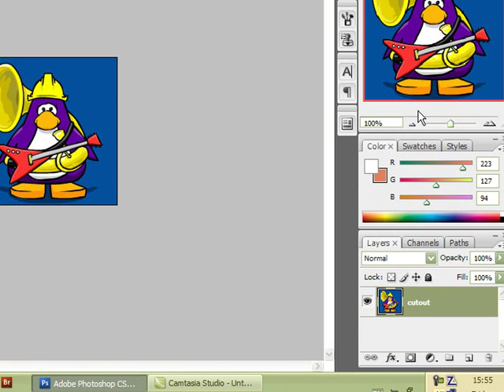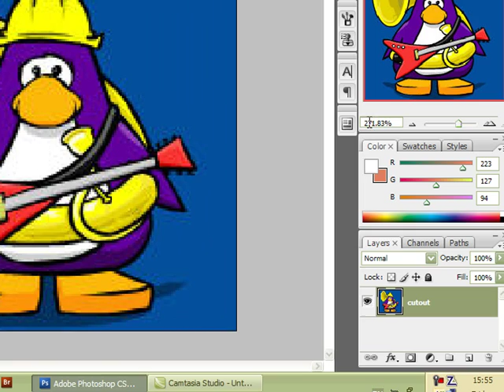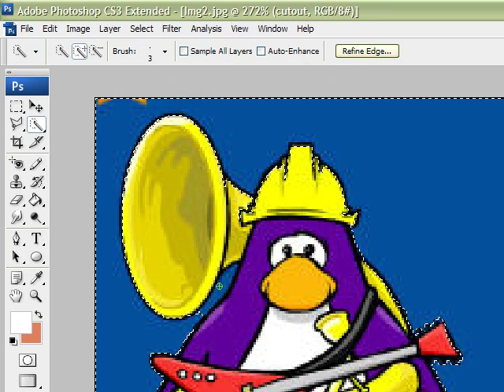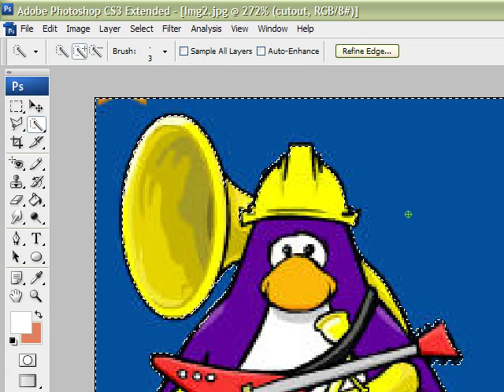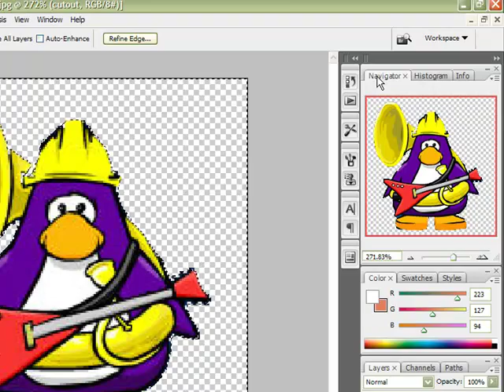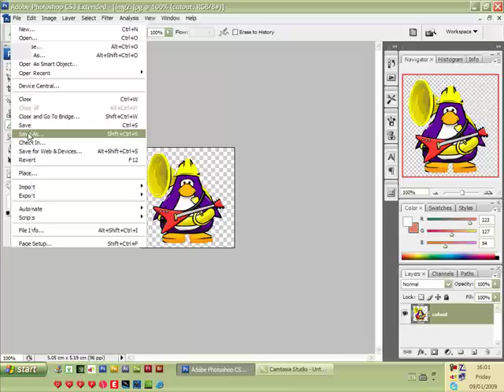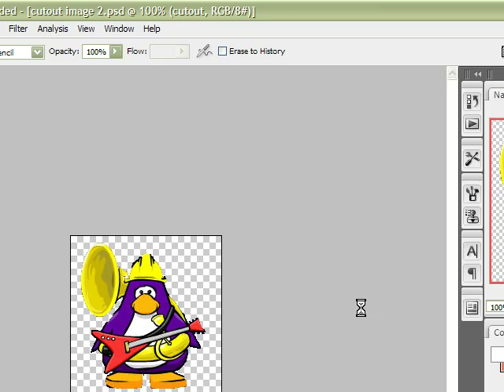The Dummies Guide on How to Remove The Background of a Image in Photoshopcs3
Step by Step Guide on how to remove the background of a picture useing Adobe Photoshop cs3